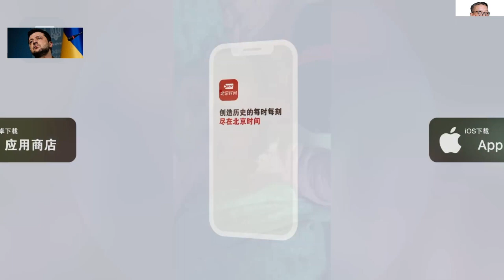4岁女童趴火盆取暖碳烧40分钟，烧伤深3度恐无法生育